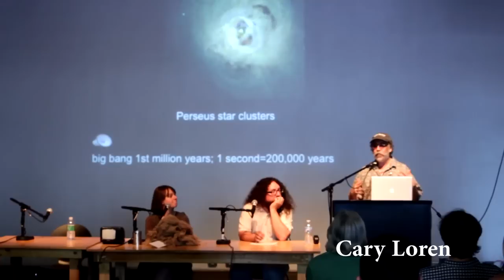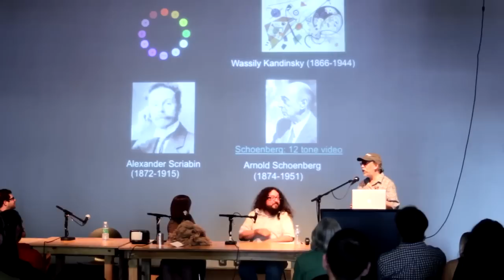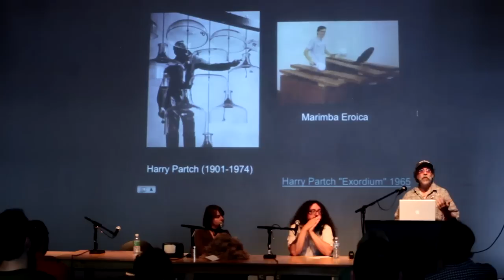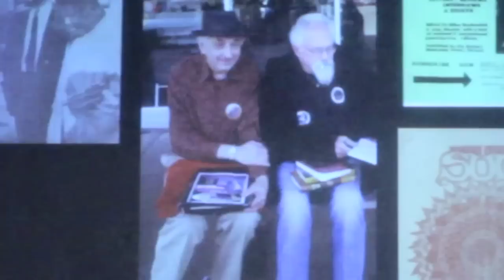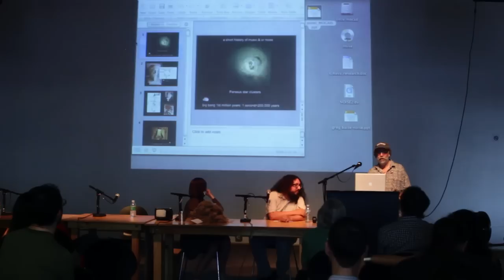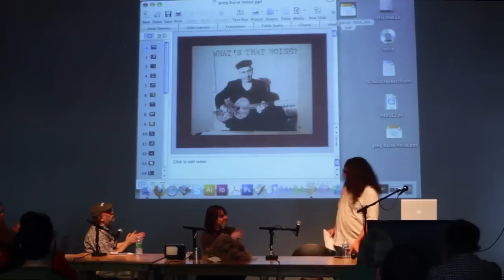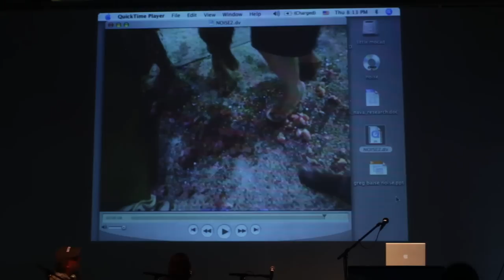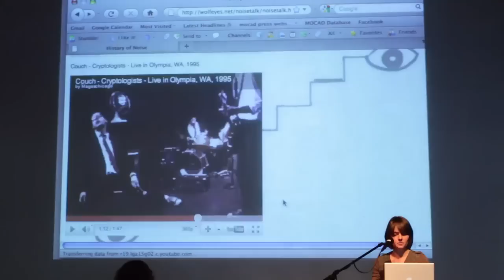Sound in Context: A History of Noise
This panel discussion seeks to provide context both to MOCAD's music programming for the evening of July 1, 2011 with Hunting Lodge, Lichens and Michael Dec, as well as a broader understanding of the history and context of the music that today's culture has deemed "noise." From Luigi Russolo and the Futurists to John Cage, Anthony Braxton and Lou Reed, and from Les Rallizes Dénudés and the Boredoms to Animal Collective and Wolf Eyes, the history of "music" presented as sound and art has been long and well documented. To a large group of forward thinking artisans the terms music, noise and art are non-exclusive.

This discussion includes artist and musician Davin Brainard from the long running performance art/noise music group Princess Dragon Mom and the art collective/record label TIME STEREO; Cary Loren of highly influential Michigan-based proto-noise band Destroy All Monsters; artist Alivia Zivich who runs the influential noise label AA records and performs as part of the noise ensemble Demons; artist and musician Chip Flynn of the robotic art collective Apetechnology; and Detroit promoter and DJ Greg Baise. This loose conversation and information session is led by Detroit artist and MOCAD Public Program Coordinator Ben Hernandez whose venue Detroit Art Space acted as a hub for the Detroit "noise scene" from 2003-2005. There is also a live presentation of a Luigi Russolo noise machine created and installed by Apetechnology.

For more information on MOCAD's future events, please